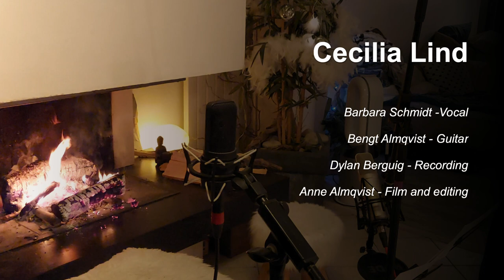CECILIA LIND - Live (cover) B Diaz & Krane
Balladen om herr Fredrik Åkare och den söta fröken Cecilia Lind by Cornelis Vreeswijk!
A pure Swedish classic!
Two microphones, three mobil phones and one live take!
Barbara Schmidt really show great talent, singing in Swedish although she doesn't know the languish at all!

Barbara Schmidt - Vocal
Bengt Almqvist - Guitar
Dylan Berguig - Live recording and mixing
Anne Almqvist - Photo and editing